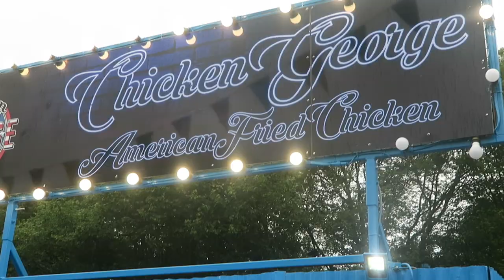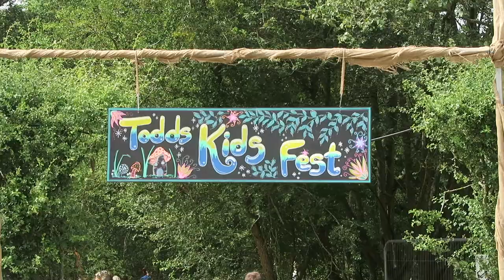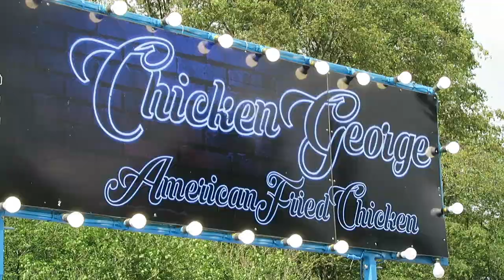TODD IN THE HOLE FESTIVAL | FAMILY FESTIVAL 2019 - REVIEW | AD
We were recently invited to a family festival in Hertfordshire - Todd in The Hole.

Not only was this our first family festival experience but a first for me too. I didn't know what to expect but I can safely say this is something I want to do again and again!

Todd in The Hole is a family festival based just outside Stevenage, North Herts and runs in July (next year will be the 3rd weekend in July). It is a Friday to Sunday festival with weekend camping or day tickets available.

We camped from Friday to Monday but our friends and family joined us on day tickets on the Saturday and Sunday. We all agreed we'd be going back!

I will be writing up a full review on the blog soon so keep an eye out for that - but for now, I hope you enjoy the video of our weekend!

ABOUT ME:

I'm Katy, I'm a busy mum of 3 with two girls and one little boy. Gracie is 7, Lils is 5 and Wills is almost 3 years old!